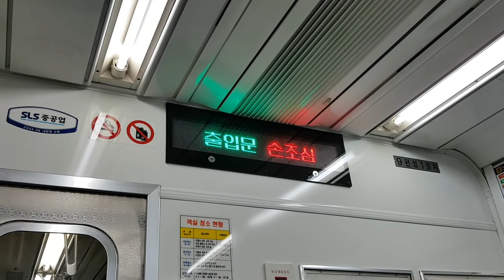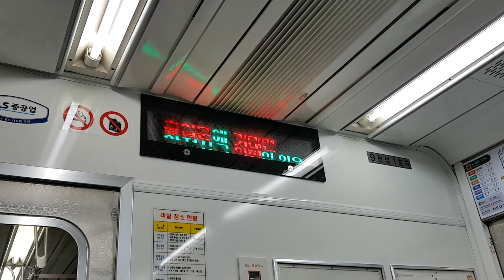부산도시철도 2호선 구남역 LED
Busan Metro Line No.2 Gunam station LED
釜山都市鉄道 2号線 亀南駅 LED